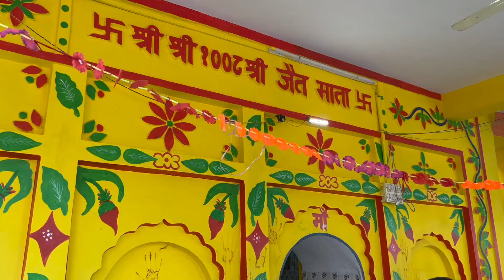जैतमाता का रहस्यमय चंदेलकालीन मंदिर | Jaitmata Mysterious Temple | जैतमाता मंदिर रानीपुर झांसी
Taking you to one of the glorious temples of Goddess Durga near Jhansi in Bundelkhand (Uttar Pradesh). This place has religious significance for Hindus as well as Jain community.
I would highly recommend you to visit this temple to explore the rural Bundelkhand.